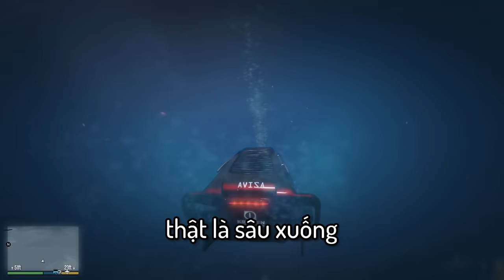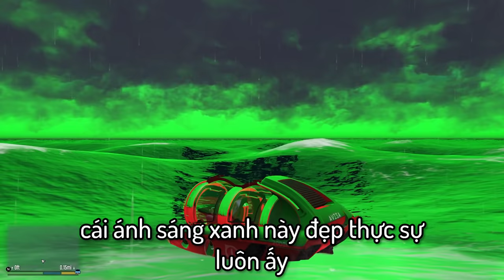GTA V nhưng Đây Là THẢM HỌA THIÊN THẠCH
tôi thật sự xin lỗi AE vì 3 tháng qua không ra video, xin lỗi AE!
nói chung thì giờ tôi đã quay trở lại với video này đây!
mong AE thích nó, với lại AE nhớ "nhanh tay" tìm và nạp card điện thoại ở trong video nhé!
- Khái niệm thiên thạch rơi xuống biển tạo ra sóng thần là hoàn toàn sai

ĐÂY CHỈ LÀ GAME!